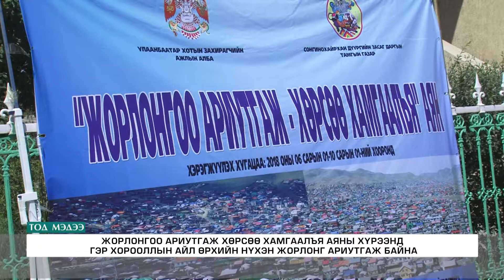Зуны цагт хөрсөн дахь нян хэд дахин үрждэг тул ариутгал зайлшгүй хийх шаардлагатай болжээ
Гэр хороололд хамгийн их тулгамдсан асуудлын нэг бол хөрсний бохирдол. Зуны улиралд гэр хорооллын хөрсөнд агуулагдах нянгийн тоо улам өсдөг тул ариутгалыг зуны цагт зайлшгүй хийх шаардлагатай байдаг байна.